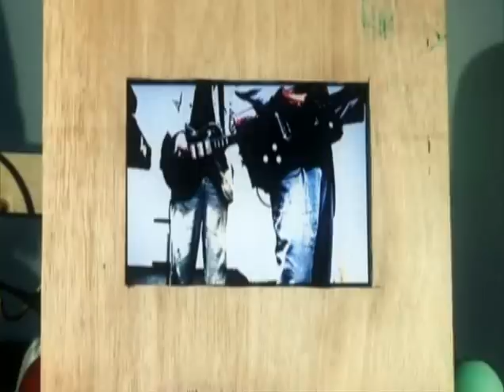Off My Rocker At The Art School Bop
The new single by Luke Haines released 16th October. Label: Degenerate music. Directed by Grant Gee.